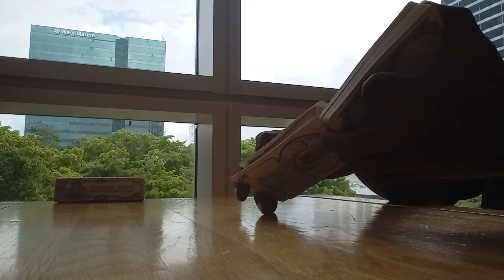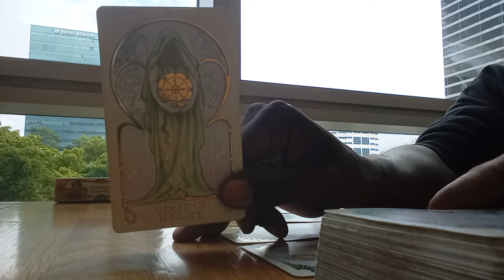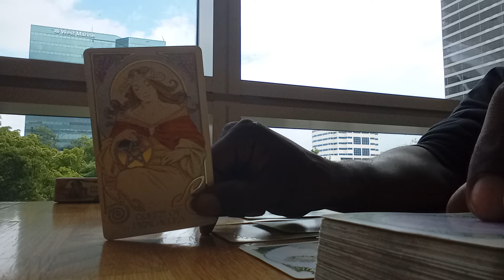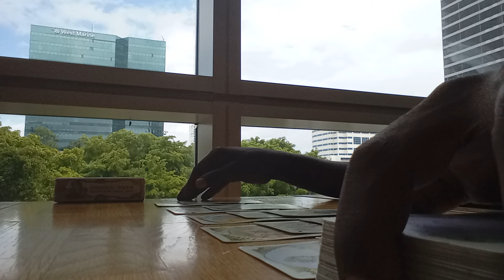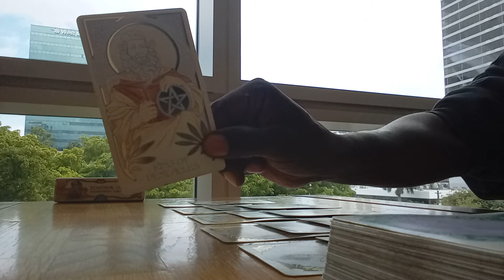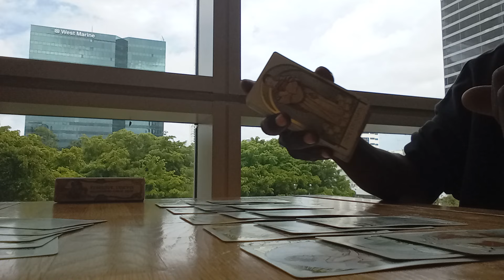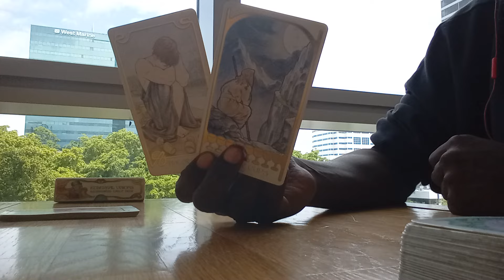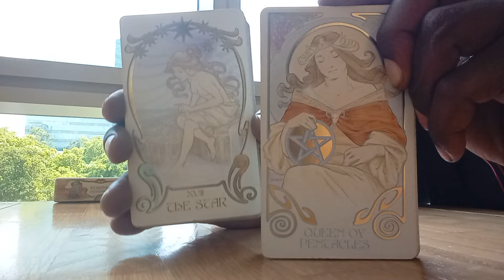👑💛WOW, UR KINGDOM SPOUSE IS BEING DIVINELY GUIDED TO U BY 🕊️GOD! AN EVOLVED SOULMATE/LOVER IS NEAR💛👑